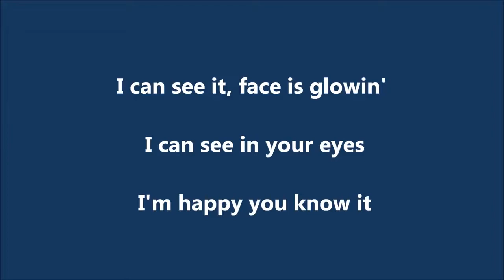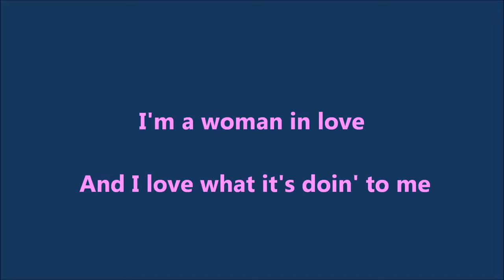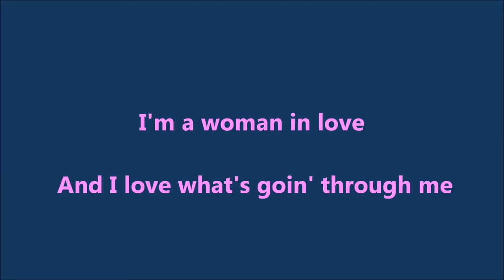Having My Baby - Paul Anka (ft Odia Coates) Lyrics